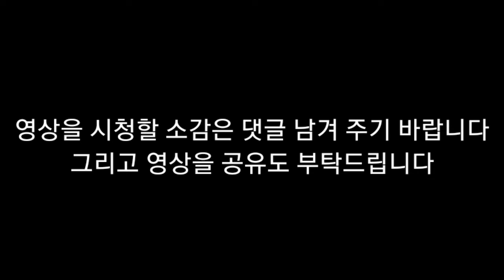뇌병변유튜버가 포켓몬스터 스칼렛 바이올렛 플레이 도전및 그림도전 시리즈 3VS6 배들 도전